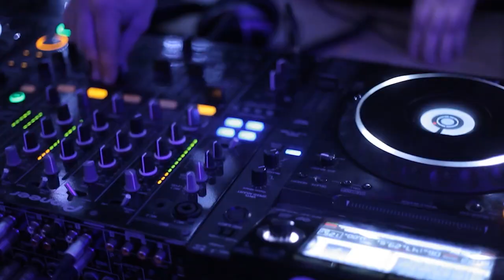Raves para 'vibrar alto' en Tulum, lo que debes saber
⏸ Video | El comisionado contra las Adicciones en Quintana Roo, Francisco José Boneta Hurtado, indicó que algunas zonas de los festivales de música electrónica en Tulum, son sedes de venta de sustancias.